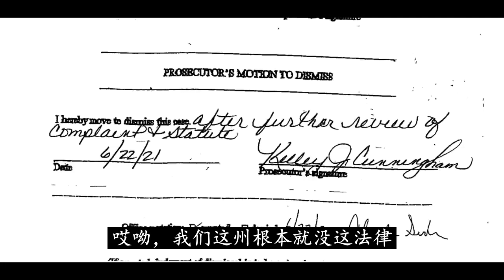怎样判定“非法闯入”？警察要你ID，你可以不给吗？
北美补锅匠，说天津话的补锅匠大叔，漂泊北美20载，依旧乡音难改。

All videos in this channel are going to feature quite a few of the things mentioned accompanied with the mandatory commentary.